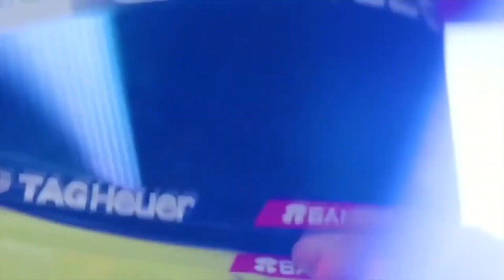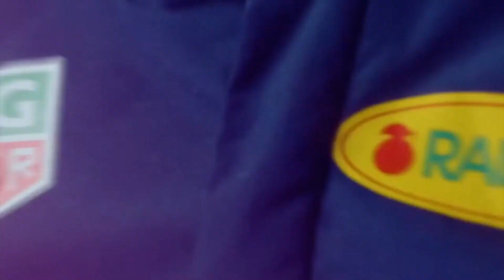¿El RB20 es un COHETE? l LineUp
Una producción de Glissence Creative

Luis Fernando: No tienes redes jaja saludos.